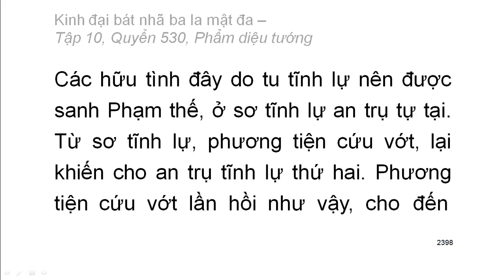Quyển .../600: Kinh đại bát nhã ba la mật đa (tiếp)